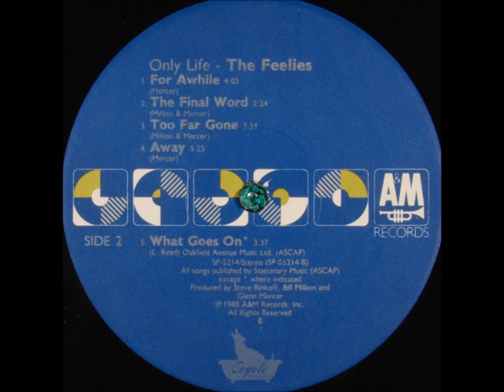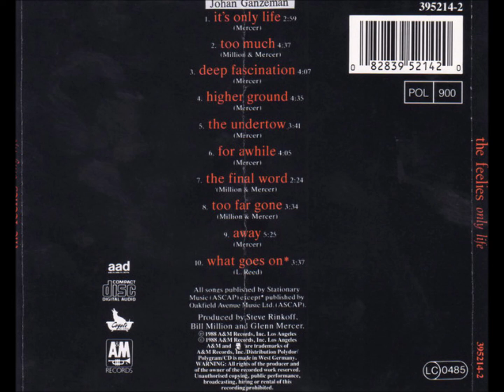B2-The Feelies-The final word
The Feelies – Only Life
Label: A&M Records – 395214-2, Coyote Records – 395214-2
Format:
CD, Album
Country: Europe
Released: 1988
Genre: Rock
Style: Alternative Rock, Pop Rock, Indie Rock
1  It's Only Life 3:01
2  Too Much 4:38
3  Deep Fascination 4:07
4  Higher Ground 4:38
5  The Undertow 3:43
6  For Awhile 4:05
7  The Final Word 2:23
8  Too Far Gone 3:38
9  Away 5:27
10  What Goes On
Written-By – L. Reed*
3:37

    Distributed By – Polydor
    Distributed By – Polygram
    Made By – PDO, Germany
    Recorded At – Power Station
    Recorded At – Mix-O-Lydian
    Mixed At – Power Station
    Mixed At – Platinum Island Studios
    Published By – Stationary Music
    Published By – Oakfield Avenue Music Ltd.

    Bass, Backing Vocals – Brenda Sauter
    Cover [Cover Production] – Geri Fallo
    Design [Cover Design] – Glenn Mercer
    Drums, Percussion – Stanley Demeski
    Electric Guitar, Acoustic Guitar, E-Bow, Backing Vocals – Bill Million
    Engineer – Steve Rinkoff
    Engineer [Additional Engineering], Keyboards [Additional] – Don Sternecker
    Engineer [Assisted By] – Ben Fowler, Gary Solomon, John Herman, Matthew LaMonica*
    Percussion, Drums – Dave Weckerman
    Photography By [Photos By] – Todd Eberle
    Producer – Bill Million, Glenn Mercer, Steve Rinkoff
    Technician [Drum Tuning] – Artie Smith
    Vocals, Lead Guitar, Rhythm Guitar, Slide Guitar, Keyboards – Glenn Mercer
    Written-By – Million* (tracks: 2, 7, 8), Mercer* (tracks: 1 to 9)

Basics recorded at Power Station, N.Y.C
Additional recording done at Mixolydian Studios in Boonton, N.J.
Mixed at Power Station and Platinum Island, N.Y.C.

All songs published by Stationary Music (ASCAP) except 10 published by Oakfield Avenue Music Ltd. (ASCAP).

Back cover:
Distribution Polydor/Polygram
CD is made in West Germany.

CD face:
Made in West Germany                                                                                                                                                 AND                                                                                                                                                                            The Feelies – Only Life
Label: A&M Records – 395214-1, Coyote Records – 395214-1
Format:
Vinyl, LP, Album, Stereo
Country: Europe
Released: 1988
Genre: Rock
Style: Pop Rock, Indie Rock
A1  It's Only Life 3:01
A2  Too Much
Written-By – Million*, Mercer*
4:38
A3  Deep Fascination 4:07
A4  Higher Ground 4:38
A5  The Undertow 3:43
B1  For Awhile 4:05
B2  The Final Word
Written-By – Million*, Mercer*
2:23
B3  Too Far Gone
Written-By – Million*, Mercer*
3:38
B4  Away 5:27
B5  What Goes On
Written-By – L. Reed*
3:37

    Recorded At – Mix-O-Lydian
    Distributed By – PolyGram
    Made By – PolyGram
    Lacquer Cut At – PDO, Germany

    Design [Cover] – Glenn Mercer
    Drums, Percussion – Dave Weckerman, Stanley Demeski
    Engineer – Steve Rinkoff
    Engineer [Assistant] – Ben Fowler, Gary Solomon, John Herman, Matthew LaMonica*
    Keyboards [Additional], Engineer [Additional] – Don Sternecker
    Photography By – Todd Eberle, Todd Eberle
    Written-By – Mercer* (tracks: A1, A3 to B1, B4)

Basics recorded at Power Station N.Y.C. Additional recording done at Mixolydian Studios in Boonton N.J. Mixed at Power Station and Platinum Island.
All published by Stationary Music except track B5 published by Oakfield Avenue Music Ltd.

Made in West Germany by Polygram (On label).